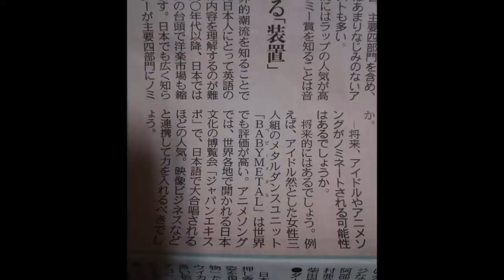【BABYMETAL】凄い！グラミー賞に最短距離の日本のアーティストはベビメタ！と、サエキけんぞうさんが発言【感動ニッポン海外の反応ch】babymetal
【BABYMETAL】「泣ける・・」大村孝佳さんによる藤岡幹大さんへの追悼メッセージ 【感動ニッポン海外の反応ch】babymetal

【BABYMETAL】藤岡幹大さんへ神バンドの小神様にBOHさん＆Ledaさんから送る言葉『ありがとう藤岡先生』【感動ニッポン海外の反応ch】babymetal

【BABYMETAL】凄い！あの振り付けは芸術、バックバンドは本物だよ！U2のボノ「音楽はガーリーになってしまった」【感動ニッポン海外の反応ch】babymetal